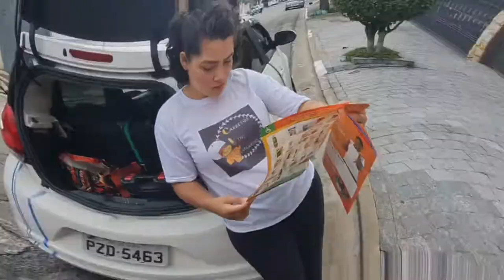CARRETO SEM AJUDANTE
Saiba como explicar como será o carreto quando o cliente não quizer pagar o ajudante.